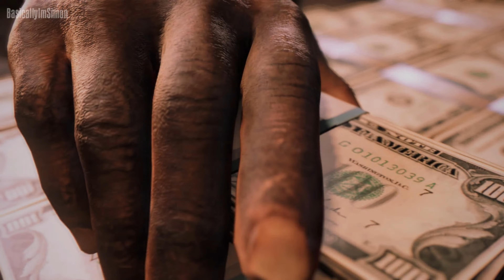Friend's Death | Mafia Trilogy: Definitive Edition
This video showcases the deaths of protagonist's friends in Mafia: Definitive Edition, Mafia II: Definitive Edition and Mafia III: Definitive Edition.

Sam Trapani, Cassandra, Thomas Burke and Vito Scaletta are included even tho they are enemies in the end or depending on your game progress, i would still count them as a friend.

Timestamps
- 0:00 Paulie
- 2:38 Sam
- 5:10 Marty
- 5:32 Henry
- 6:47 Sammy, Ellis, Danny
- 10:25 Cassandra
- 11:20 Burke
- 13:44 Vito